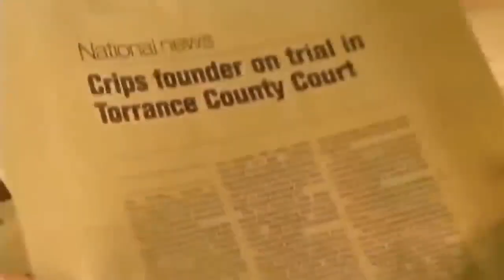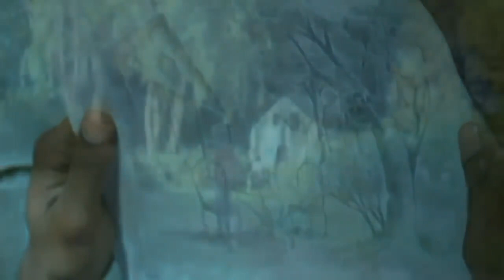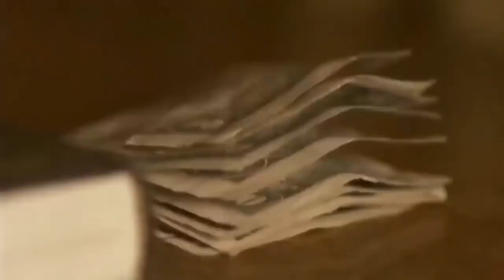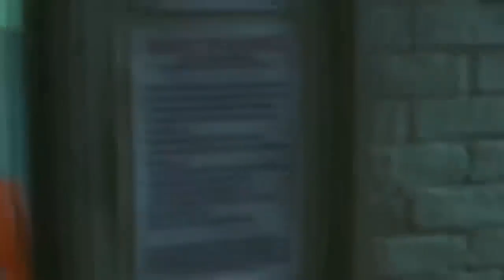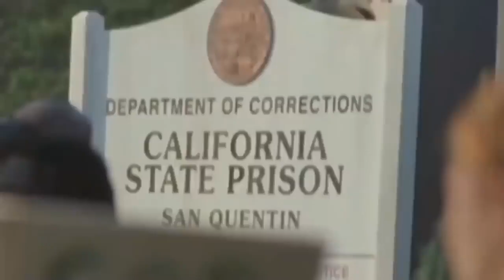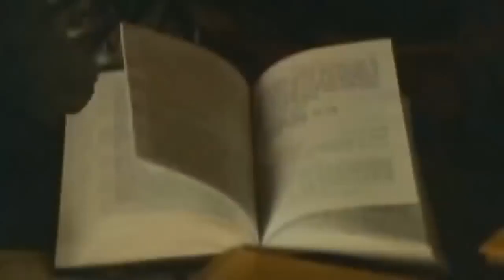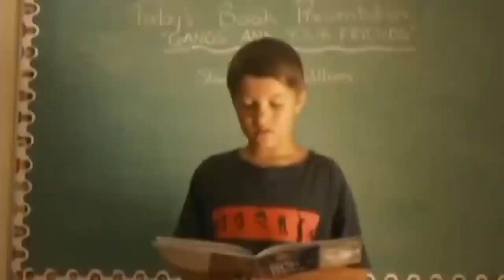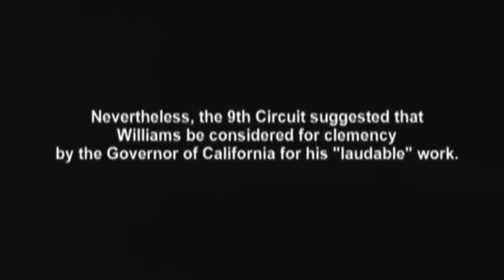criminal- 2023English Action movie classic films